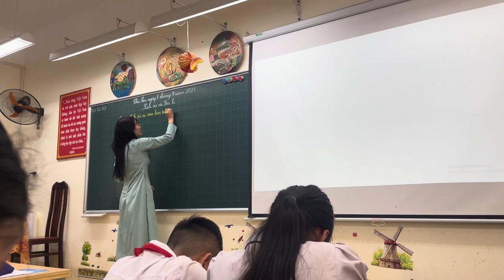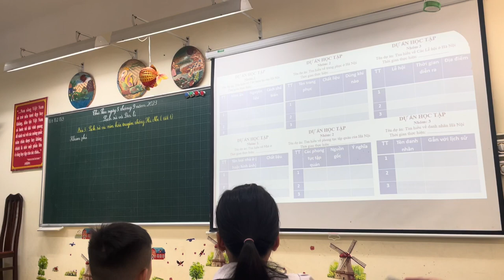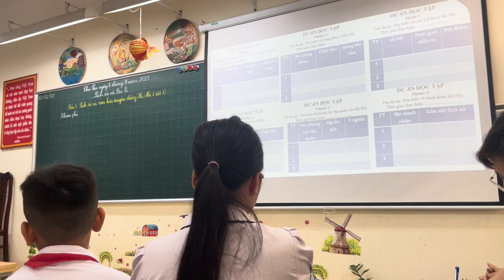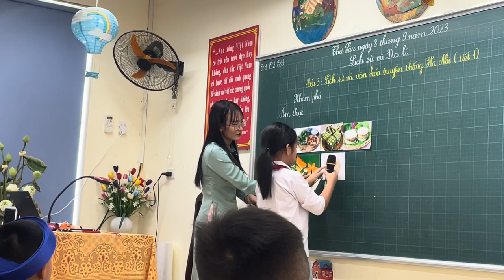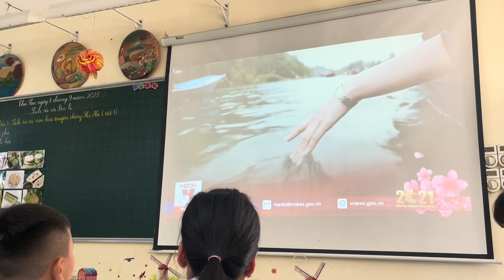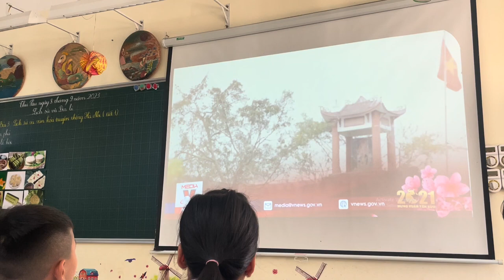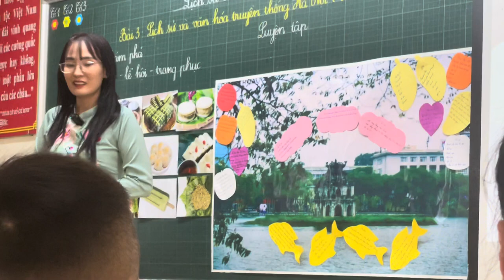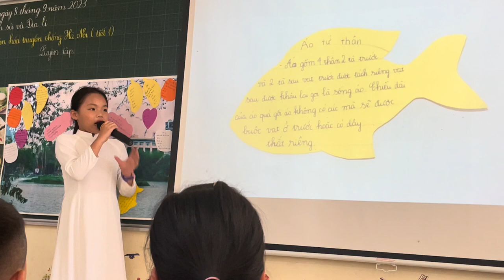LS&ĐL4 ☘️ Bài 3☘️Lịch sử và văn hoá truyền thống Hà Nội Tiết 1☘️ SGK KNTT☘️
🌏🌎🌍Môn Lịch sử và Địa Lí lớp 4 theo Chương trình giáo dục phổ thông 2018 với  các hoạt động khởi động, khám phá, luyện tập, định hướng tiết sau một cách linh hoạt  giúp học sinh tìm hiểu, chia sẻ trong nhóm, chia sẻ trước lớp để khám phá kiến thức. Sự kết hợp hài hòa giữa các phương pháp truyền thống với các phương pháp dạy học tích cực đã phát huy được năng lực của học sinh. 🌏🌎🌍